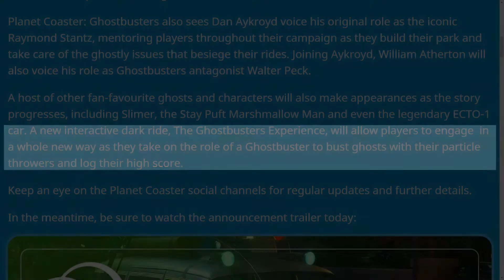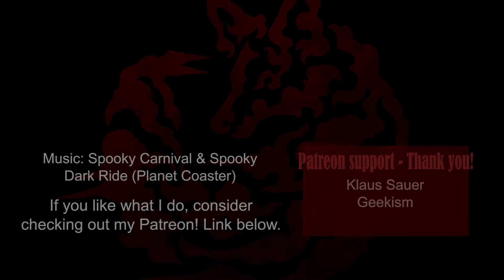Ghostbusters DLC for Planet Coaster - Coming Soon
Release date unknown, but soon! $14.99 USD, €14.99, £12.99. Who're you gonna call?